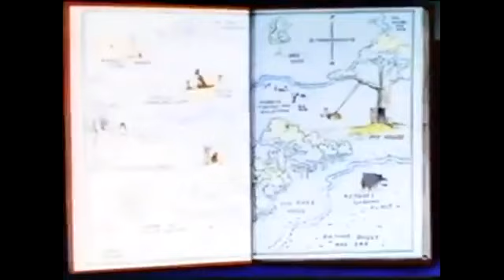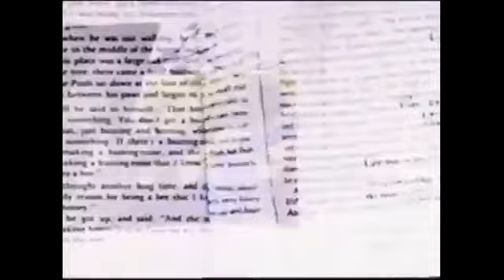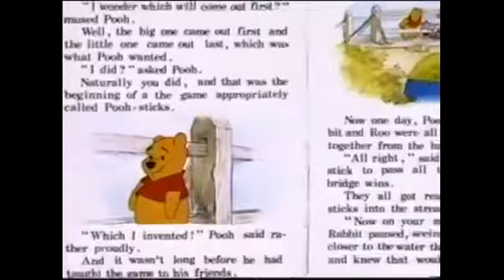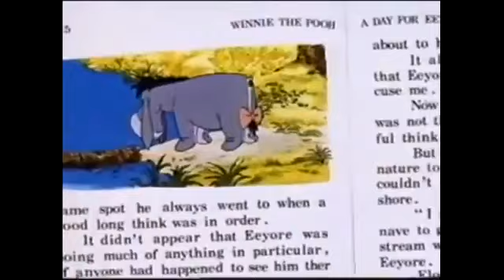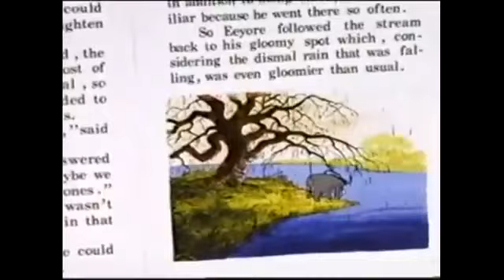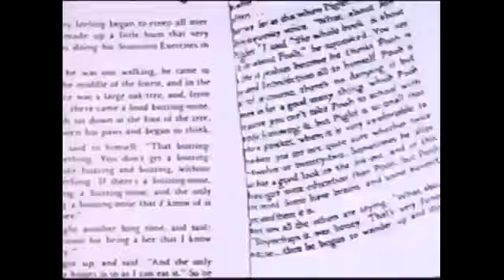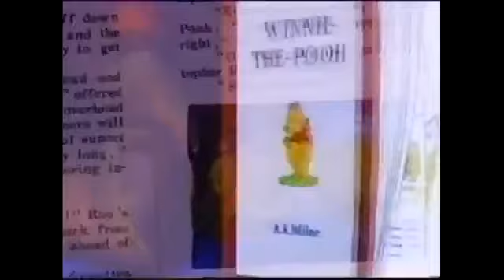Paw and Order The New Adventures of Winnie the Pooh Wild West Winnie English A Day for Eeyore